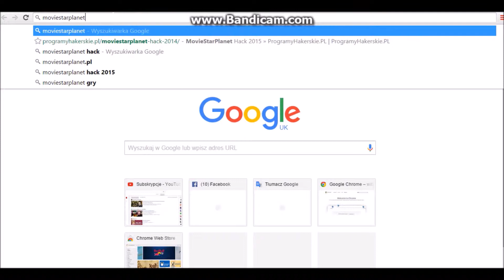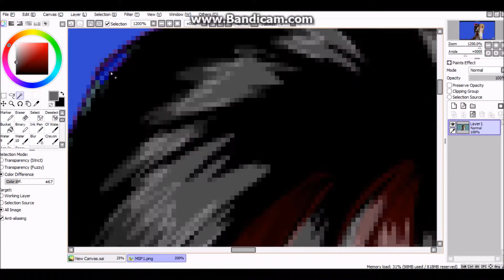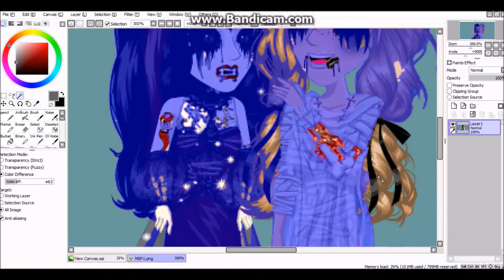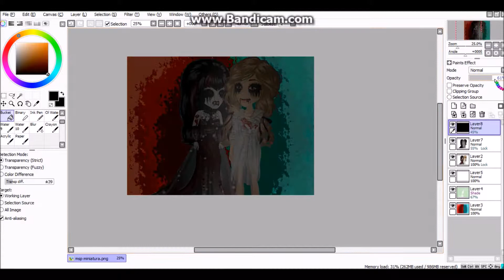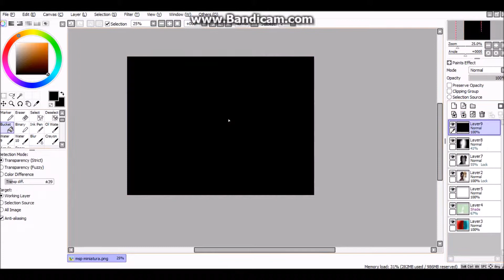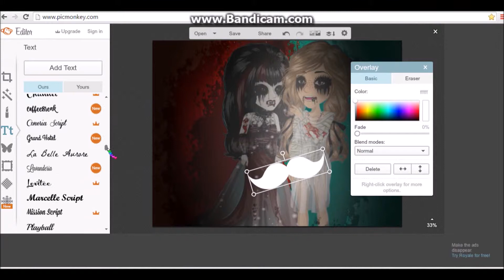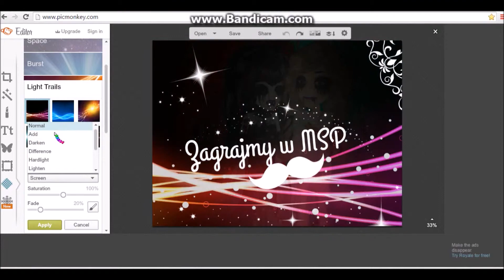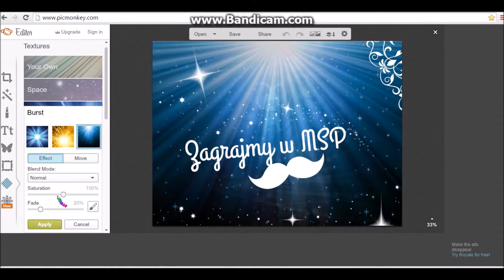Jak robię moje miniaturki do MSP?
Zostaw komentarz jeśli chcesz więcej takich filmów ;)

Oto taki mały filmik na którym zrobiłam moją nową miniaturkę do Zagrajmy w MSP mam nadzieje że się wam podoba :D

PS - W kolejną Sobotę będzie już Zagrajmy w